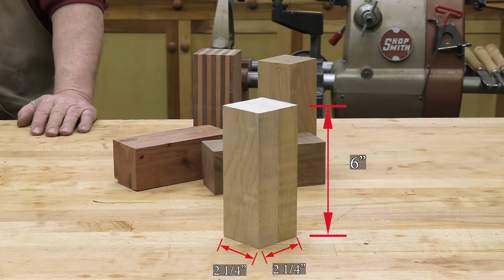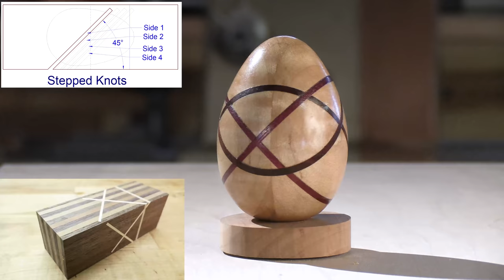Turning Celtic Easter Eggs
Great DIY woodworking gift for Easter.

The "Celtic knot” was a favorite design of the ancient Celts who once dominated the British Isles, so-called because it appears to be formed by interwoven loops of rope. In woodworking, craftsmen create Celtic knots by gluing up intersecting layers of wood, and then turning the stock on a lathe so the layers appear to form intertwined loops. This decorative technique can be used to enhance any turned item, and Nick shows you how to use it to create elegant decorative wooden eggs. Better yet, he shows how to expand this process to create an infinite variety of designs.

DETAILED PLANS AND INSTRUCTIONS for creating the eggs, measured drawings for the jig Nick uses to make the turning stock, and FULL-SIZE templates for the eggs and their display stand (all with measurements in BOTH INCHES AND MILLIMETERS) are available

Also visit the WORKSHOP COMPANION GENERAL STORE where we offer a wide selection of Nick's BOOKS and PROJECT PLANS in digital format
Pick up one of Nick’s books FREE just for visiting!

For our non-English-speaking viewers: Closed captions can be set to any language. Click on “CC” (Closed Captions) at the bottom of the screen to turn them on. Click on the gear (Settings) and a menu appears. Click on “Subtitles/CC” and another menu will appear. Click on “Auto Translate” and a menu of languages will appear. Click on the language you want for the closed captions and you will be returned to the video -- closed captions will appear in the language you have chosen. If these captions cover up some of the action, place the cursor over the captions, press and hold the left mouse button, then drag the captions to where you want them on your screen. Release the mouse buttons and they’ll stay there.

Para nuestros espectadores que no hablan inglés: los subtítulos se pueden configurar en cualquier idioma. Haga clic en "CC" (Subtítulos) en la parte inferior de la pantalla para activarlos. Haga clic en el engranaje (Configuración) y aparecerá un menú. Haga clic en "Subtítulos/CC" y aparecerá otro menú. Haga clic en "Traducir automáticamente" y aparecerá un menú de idiomas. Haga clic en el idioma que desea para los subtítulos y volverá al video; los subtítulos aparecerán en el idioma que haya elegido. Si estos subtítulos cubren parte de la acción, coloque el cursor sobre los subtítulos, presione y mantenga presionado el botón izquierdo del mouse, luego arrastre los subtítulos a donde quiera que estén en su pantalla. Suelte los botones del mouse y permanecerán allí.

And thank you so much for your time and interest!